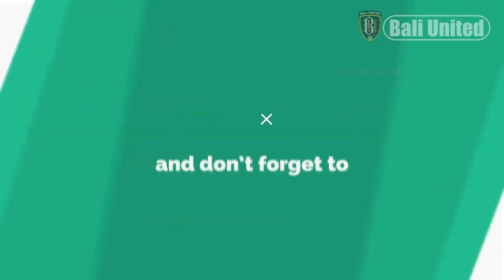⚡️ HASIL BALI UNITED vs Borneo FC, Lerby Eliandry Menangis Setelah Jebol Gawang Mantan, BU Menang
HASIL BALI UNITED vs Borneo FC, Lerby Eliandry Menangis Setelah Jebol Gawang Mantan, BU Menang Lagi